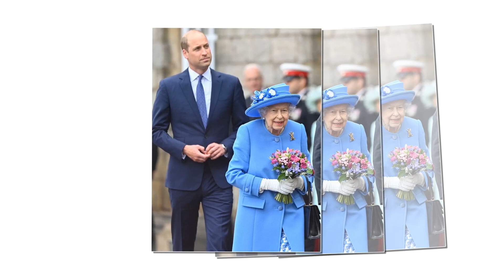Update! Queen Elizabeth and Prince William have a private lunch without Charles at Windsor